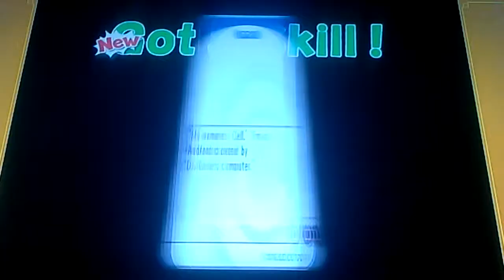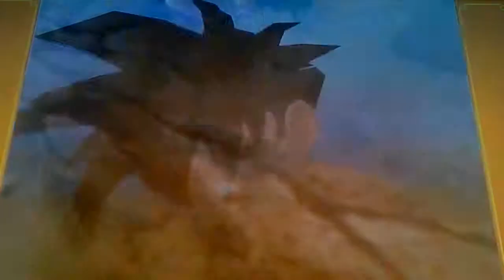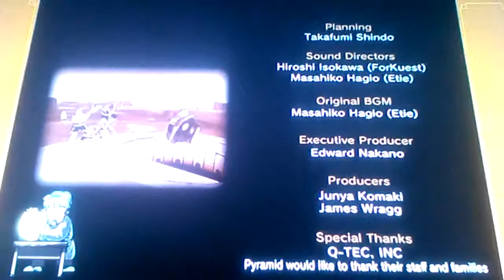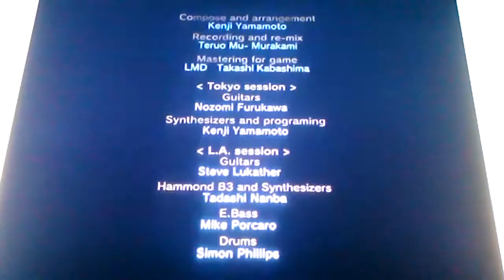Dragonball Z: Budokai HD Collection | Part 16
Dragonball Z
Budokai HD Collection
Story Mode
Part 16
"The Final Battle"
Like for more dbz!